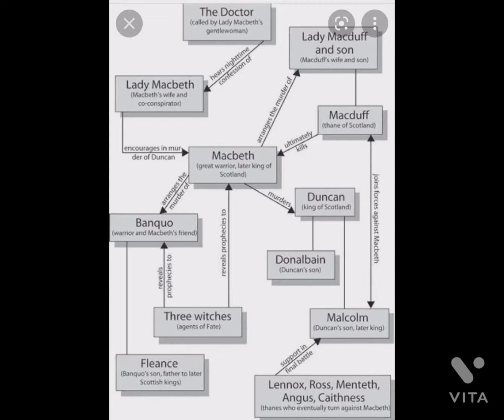CHAPTER - 5 || MACBETH || CLASS - 7 || BY NISHA VERMA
SUBJECT: ENGLISH
CLASS: 7TH